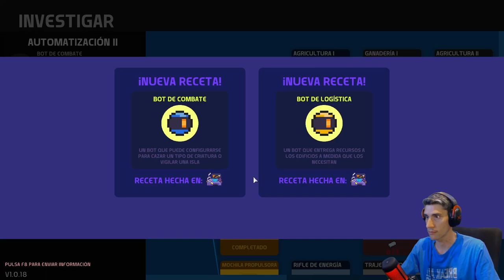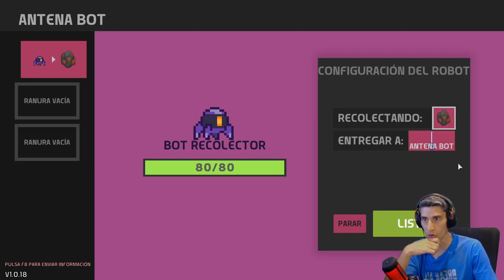ME COME un BICHO GIGANTE !!!!!!!!!! /// Nova lands Ep2